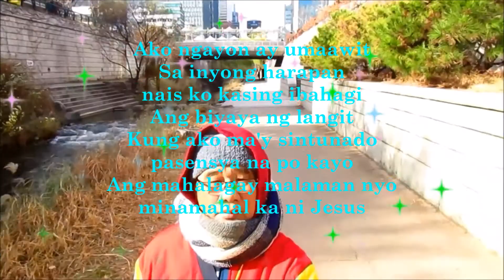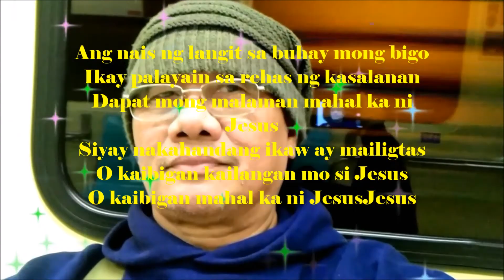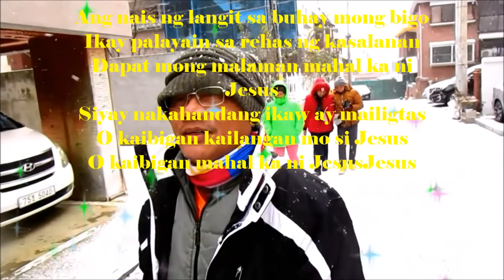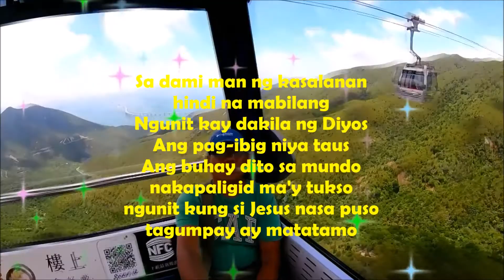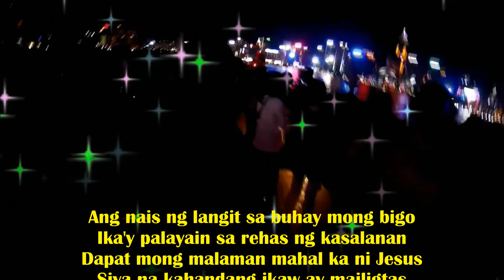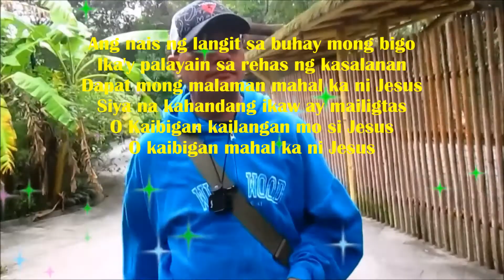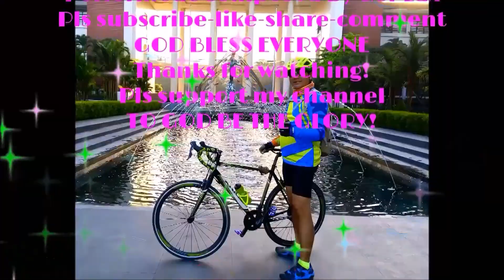O kaibigan mahal ka ni Jesus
O kaibigan kailangan mo si Jesus